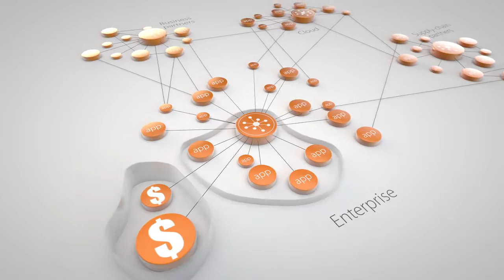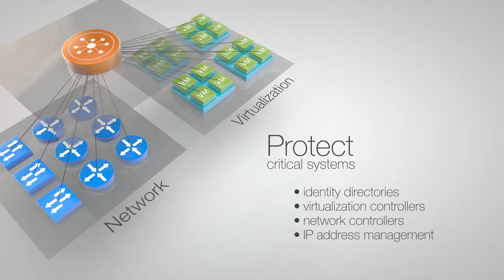Why Skyport?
Where do you start? Watch this 3-minute video and learn how Skyport brings Hyper Secured Infrastructure to critical workloads in the enterprise and in untrusted locations.